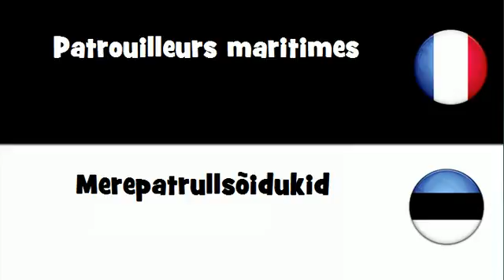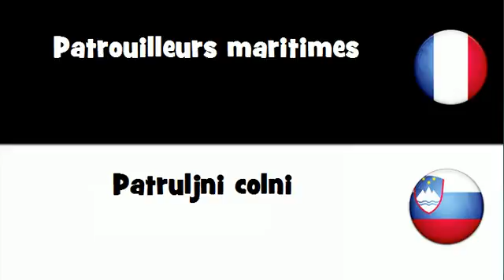Dites le en 20 langues # Patrouilleurs maritimes